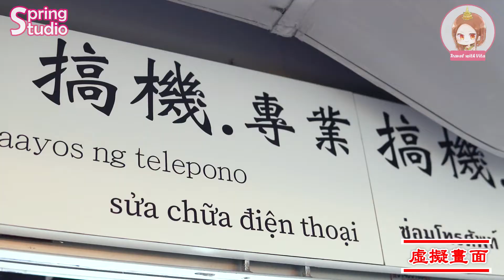【從零開始自學泰文】實用泰文教室 - 購物篇之手機維修｜泰二代 Vita | 泰語會話教室｜泰語課程｜香港學泰文｜泰文學校｜泰語老師｜泰文班 | Spring Studio | Yaku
1 泰語入門課程
2 泰語拼音閱讀課程
3 คอร์สเรียน​ภาษากวางตุ้ง

【商業課程】
1 聰明懶人學
2 帶貨網紅直播課程
3 網上導師培訓課程

1 泰國塔羅牌師培訓課程
2 泰國水龍神喻師課程（全球首位獨家授權海外課程）
3 泰國梵天神喻師課程（全球首位獨家授權海外課程）
4 泰經閣（泰國神話/傳說/經文）

Follow Vita
• 📷 Instagram ‣ travelwithvita
• 🔵 Facebook ‣ travelwithvita
• 🔴 YouTube ‣ homvita